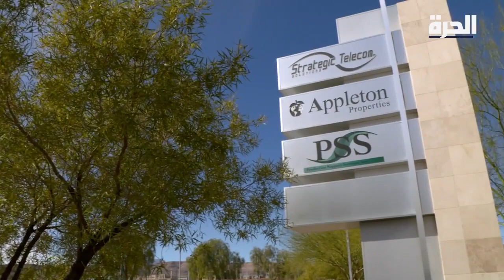قصتي - الحلقة الأولى , Alhurra قناة الحرة - Philippe Ziade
The first of a series of قصتي that touch on the Middle East immigrants who have achieved the American dream, after they fled their countries of origin and came to America in search of justice and freedom, and achieved wealth and fame.

In this episode, we see the story of the Lebanese Philip Ziade who founded and currently chairs the board of directors of Growth Holdings Real Estate Development. الحلقة الأولى من سلسلة قصتي التي تضم 21 قصة مؤثرة عن المهاجرين من الشرق الأوسط الذين حققوا الحلم الأميركي، بعد أن فرّوا من بلدانهم الأصلية وجاؤوا إلى أميركا بحثاً عن العدالة والحرية، وحققوا الثروة والشهرة.

في هذه الحلقة، نشاهد قصة اللبناني فيليب زيادة الذي أسس ويرأس حاليا مجلس إدارة غروث هولدنغز للتطوير العقاري. الأول من سلسلة # قصتي التي تطال مهاجرين الشرق الأوسط الذين حققوا الحلم الأمريكي ، بعد أن فروا من بلدانهم الأصلية وجاءوا إلى أمريكا بحثًا عن العدالة والحرية ، وحققوا الثروة والشهرة.

في هذه الحلقة ، نرى قصة الفنان اللبناني فيليب زيادة الذي أسس وترأس حاليًا مجلس إدارة شركة النمو القابضة العقارية.